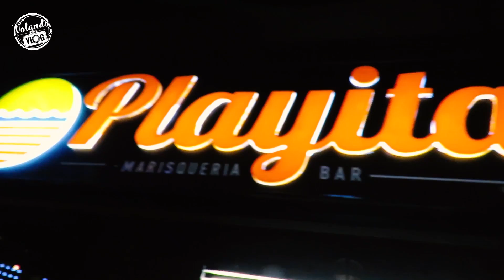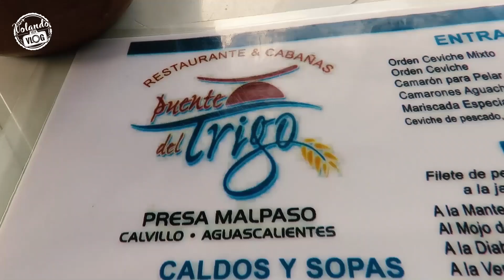YOUTUBE REWIND 2018 - (Lo que no se vio) - Volando Voy Vlog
Muchas gracias  todos ustedes por el apoyo a nuestro canal.